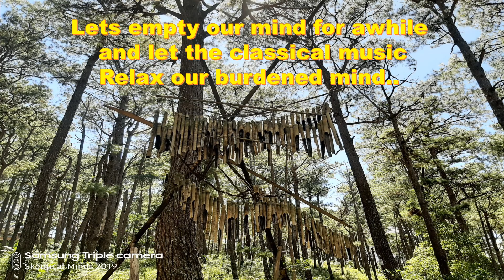Listening to CLassical Music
Its a Sunday Today!! Lets go back to sleep while listening to some classical music hehehe. lets take a break from all our worries. GoD knows, we deserve it.. Happy Sunday Every One...